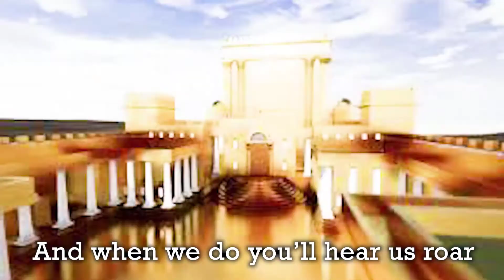"We're in the Army of Hashem"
Composed by Eli Lipsker a"h